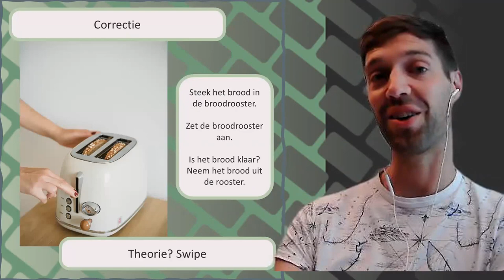Learn Dutch with a quiz: imperatives / instructions (kort #012)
✔️Leer Nederlands quiz - Maak een correcte instructie / imperatief

✔️Wat is je score? ⭐⭐⭐⭐⭐?

Btw: Heb jij vragen, tips of suggesties? Post ze bij reacties.

✔️Learn Dutch grammar quiz - construct a correct instruction / imperative

✔️Post your score in comments: ⭐⭐⭐⭐⭐

Btw: any questions, feedback, suggestions? Let me know through comments.

Learn Dutch speaking writing listening and reading at the CLT language school in Leuven